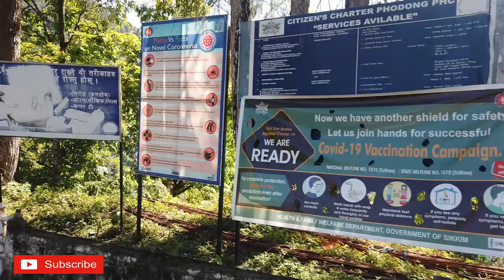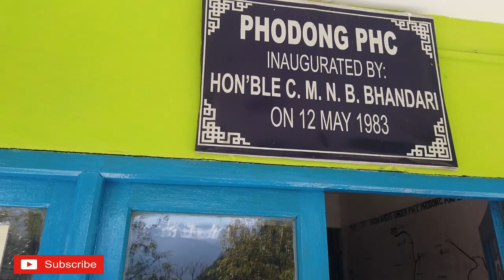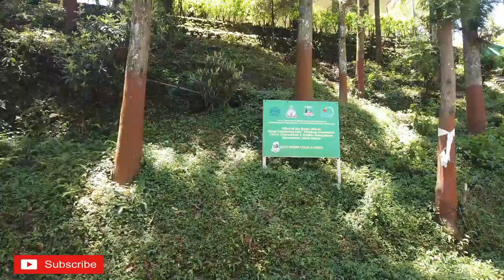Got COVID19 vaccinated and you should too! | Phodong PHC | North Sikkim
Hi everybody please go and get your vaccination. We can only eliminated  the Covid - 19 virus by only vaccination. Stay indoor and follow SOP.